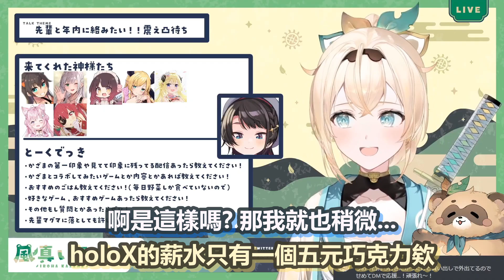保鏢&警察的合作！決心好好保護女兒風真並逮捕那個"紅色女人"的486媽媽www【hololive精華 風真いろは 大空スバル】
笑死www
期待鴨鴨展現更多"母性"的一面

【凸待ち】年越す前に先輩とお話ししたい・・・！震えながら凸待ちでござる🔥【風真いろは/ホロライブ】